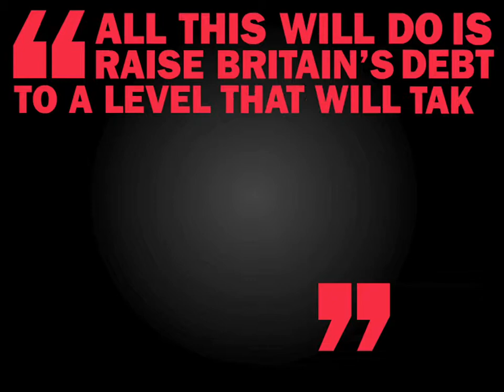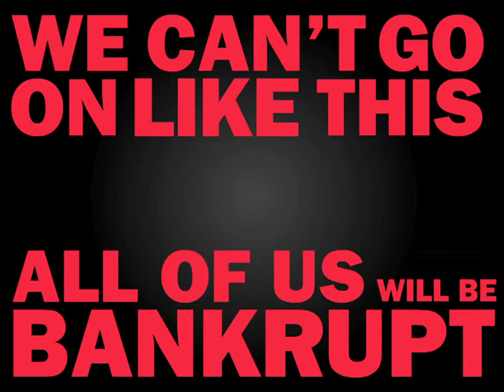Labour Debt Crisis